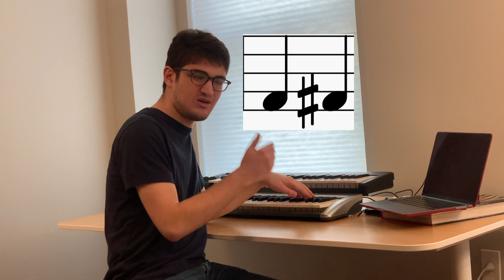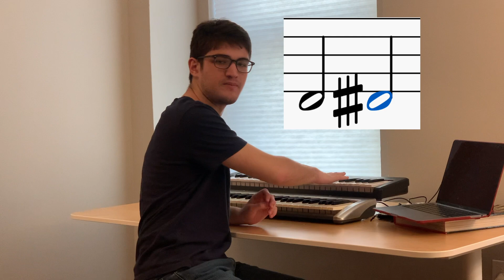Quarter Tones Episode 1: The Notes and Their Names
A look at the many notes of the quarter-tone (24-TET) scale, how to write them out, and some new pairs of enharmonic notes.